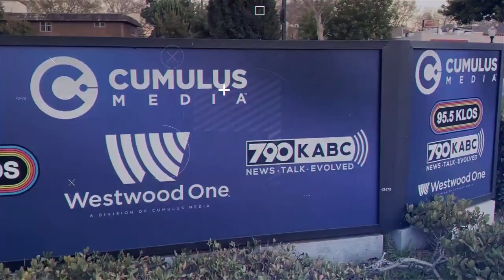Even though I have a court appointed attorney should I hire another one?